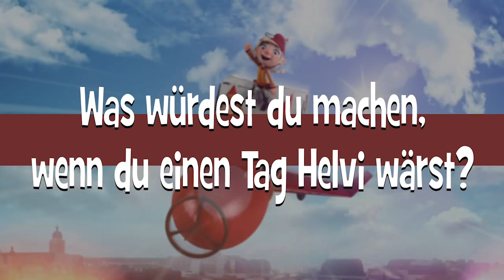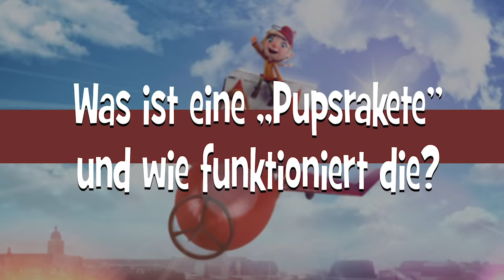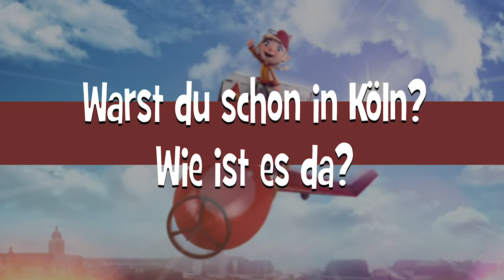DIE HEINZELS im Interview | TobisFilmclub mit Robert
Seht hier Jella Haase, die Stimme von HeinzelMÄDCHEN Helvi, im Interview. Und darum geht's im Film:

Heinzelmädchen Helvi hat es satt! Seit mehr als 250 Jahren verstecken sich die Heinzelmännchen nun schon tief unten in der „furzfinsteren“ Erde vor der Menschenwelt. Während die anderen Heinzels auf der Jagd nach der größten Zipfelmütze fleißig ihrem Handwerk nacheifern, stürzt die quirlige Helvi mit ihrem überbordenden Tatendrang von einem Missgeschick ins nächste. Heimlich schleicht sie sich mit den Heinzeljungen Butz und Kipp ans Tageslicht und stößt direkt auf den stinkstiefeligen Bäcker Theo. Der hat tatsächlich wenig zu lachen, ruiniert ihm sein geldgieriger Bruder Bruno doch fast das Geschäft. Für Helvi ist klar: Ihr neuer Freund braucht Hilfe. Und wer wäre dafür besser geeignet als die Heinzelmännchen?

Die Heinzelmännchen sind wieder da! Viele Jahre gut versteckt, tauchen die fleißigen Helferlein im Januar 2020 wieder an der Erdoberfläche auf, um mit ihrem Einfallsreichtum, handwerklichem Talent, Witz und viel Zipfelmützen-Power die Herzen der kleinen und großen Kinobesucher zu erobern. Inspiriert von der Kölner Heinzelmännchen-Sage kreiert Regisseurin Ute von Münchow-Pohl („Der kleine Rabe Socke 1 & 2“, „Die Häschenschule – Jagd nach dem Goldenen Ei“) einen rasanten, warmherzigen und aufwendigen Animationsspaß. Den liebenswerten Charakteren leihen Jella Haase („Fack ju Göhte 1-3“), Louis Hofmann („Dark“), Leon Seidel („Tom Sawyer“) sowie Elke Heidenreich („Lesen!“), Bill Mockridge („Lindenstraße“) und Marie-Luise Marjan („Lindenstraße“) ihre Stimmen.

DieHeinzels – jetzt auf DVD, Blu-ray & digital!